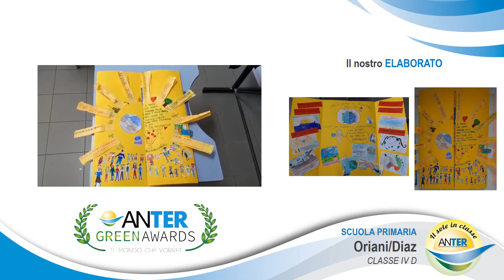Scuola Primaria Oriani Diaz - Classe 4°D - Pozzuoli - NA